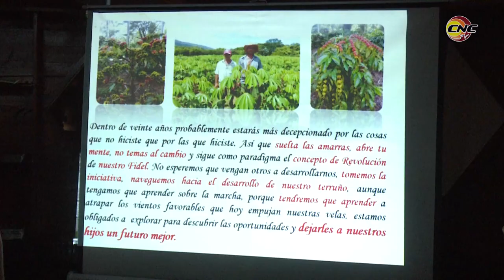Inauguran en Granma obras por el 26 de julio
En la provincia de Granma varias obras se inauguran por estos días para festejar la efeméride del 26 de julio. En los municipios de Río Cauto, Bartolomé Masó y Guisa las nuevas obras responden a necesidades sentidas de la población desde hace varios años.